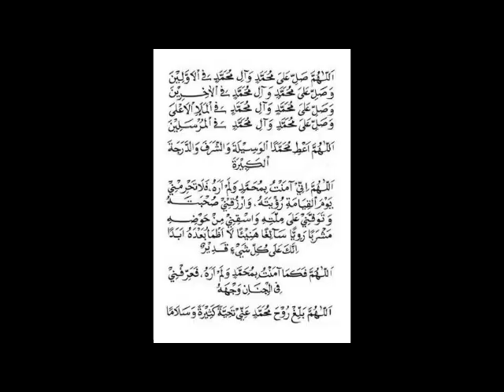Ikatlah Ilmu dengan Menulis | Nano Warno, Ph.D